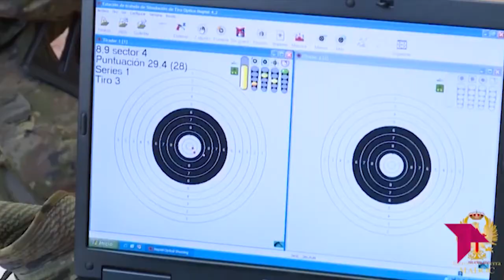CON LAS BOTAS PUESTAS - "EL SARGENTO INMORTAL"